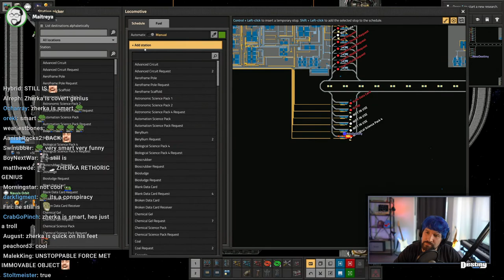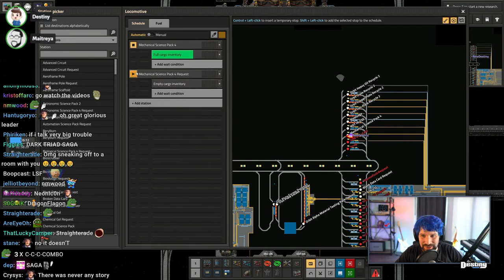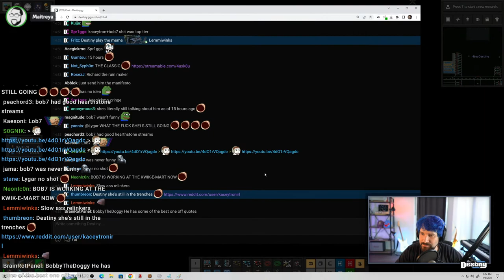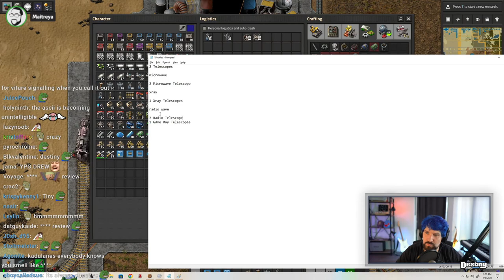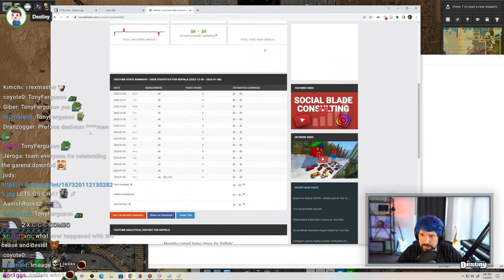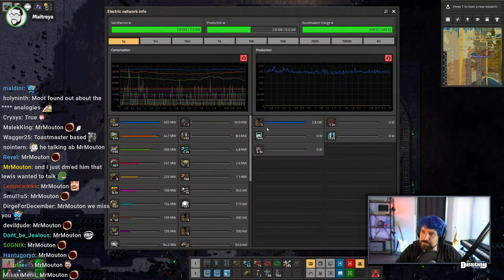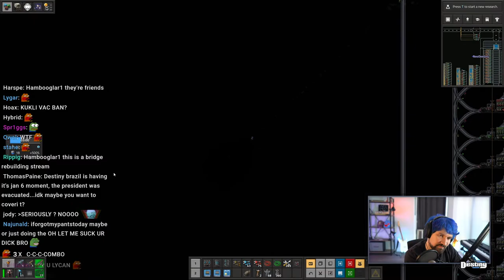Destiny catches up with Richard Lewis ft. Lycan